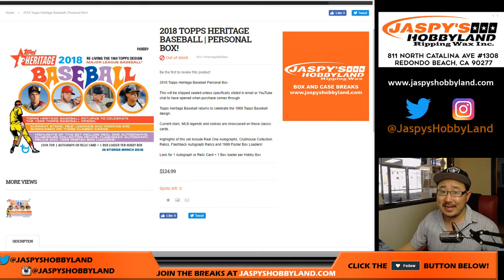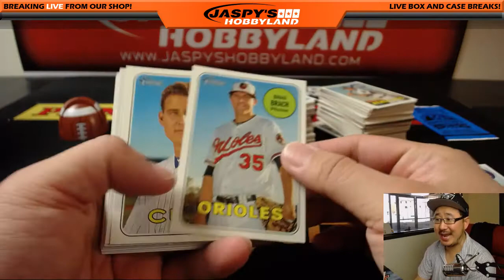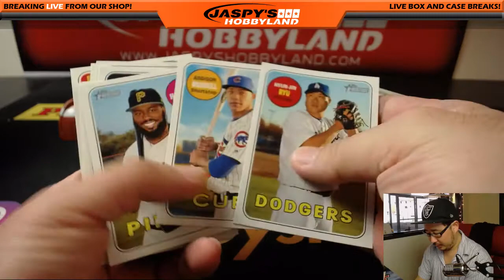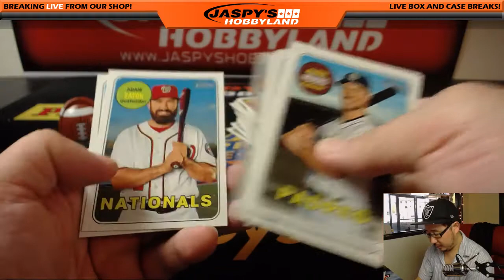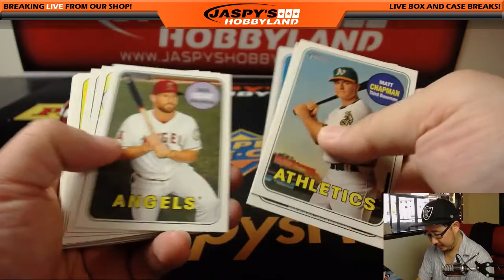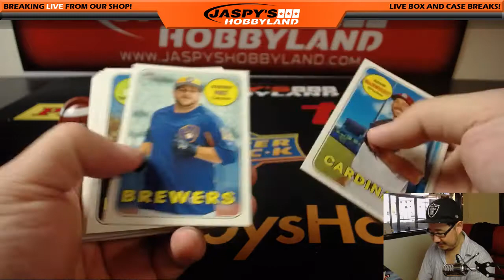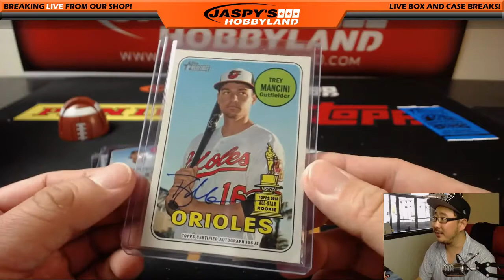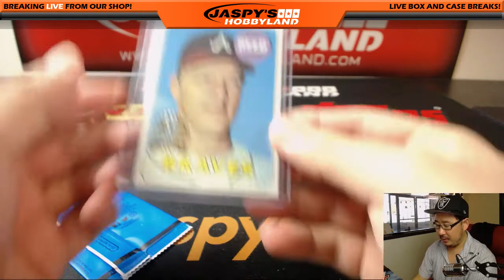We., 03/14/18 [1Box PERSONAL (Nick L)] #1 - 2018 Topps HERITAGE Baseball (MLB)